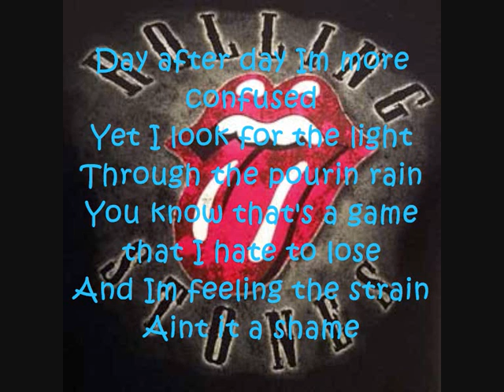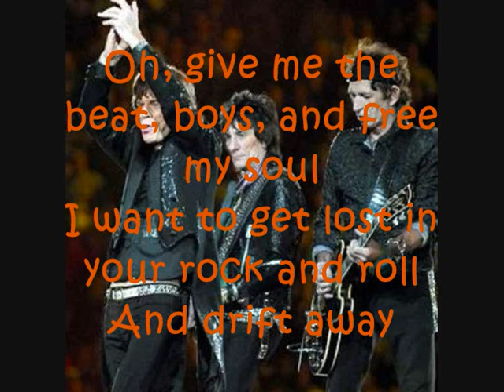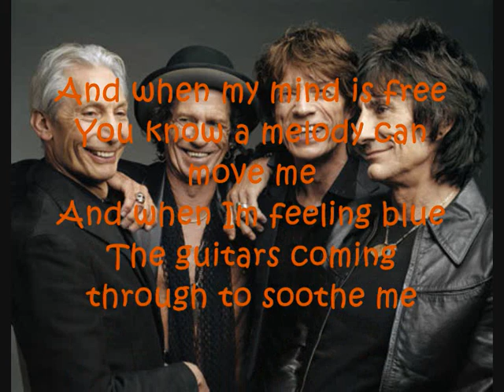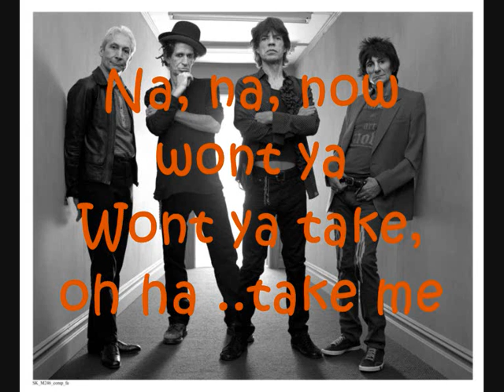Rolling Stones- Drift Away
Some people say that song was sung waith the Beatles but actually it wasn´t. Needless to say that it´s a graet Song. its´s just the rolling stones =D